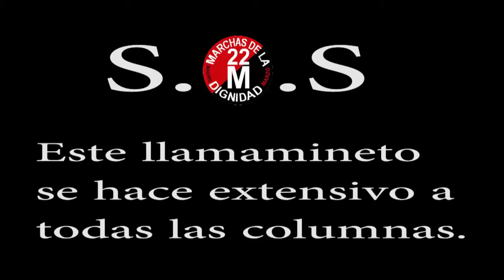22M S O S, Llamamiento Sanitario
Los kilómetros van haciendo mella en los pies de los Caminantes no así en sus anhelos que cada metro se hacen más intensos.